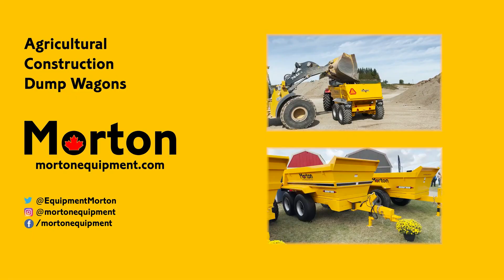2023 MCCAULEY 10 For Sale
McCauley 10 Ton Dump Trailer

• High quality UK built product
• Durable multiuse 10 Ton Dump Wagon
• Galvanized drop down sides
• Safety arm
• Day indicating and brake lights
• Independent hydraulic brakes
• Reinforced undercarriage
• Removeable galvanized sides
• High quality paint
• For agriculture and construction